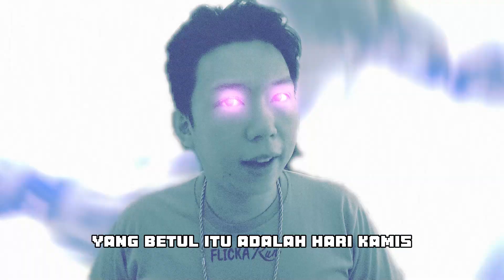DI KEJAR HANTU KEBAYA MERAH DI MALAM JUMAT KLIWON ‼️